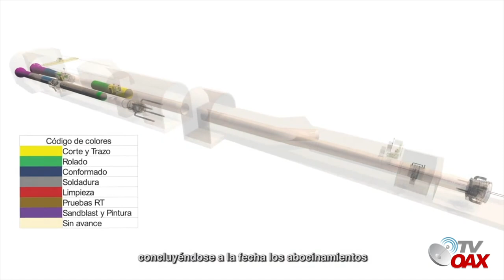Todo va tomando forma en los proyectos de la 4T.Tren Maya,Presa Santa Maria,Trenes Linea1 Y 12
Empiezan a tomar formas los proyectos de la 4t en Mexico, Asi van los avances a 3 de Octubre 2022.